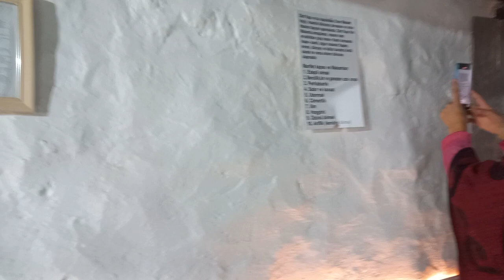arapgir onar köyü 800 yıllık cem evi